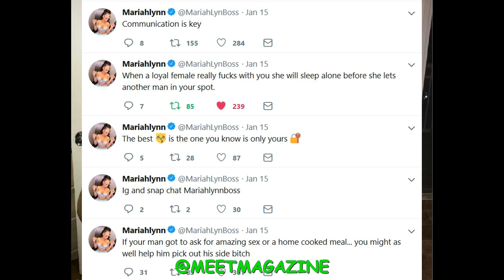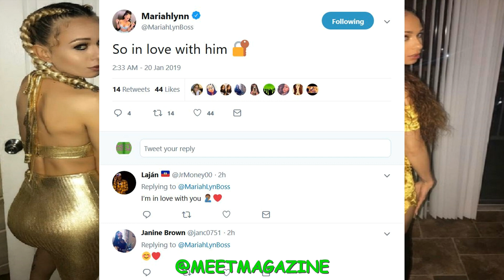Mariah Lynn is getting married! I'm crashing her wedding and objecting!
Mariah Lynn is getting married! I'm crashing her wedding and objecting! Another pretty girl taken off the market! Love and Hip Hop New York Season 9 star Mariah Lynn The Boss is about to get married without me!